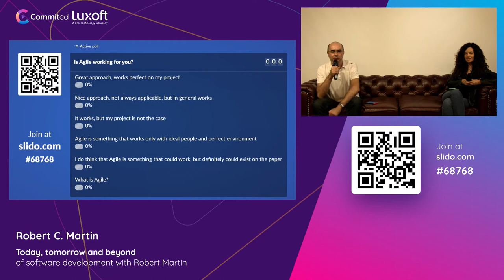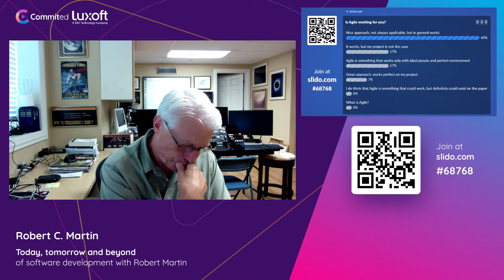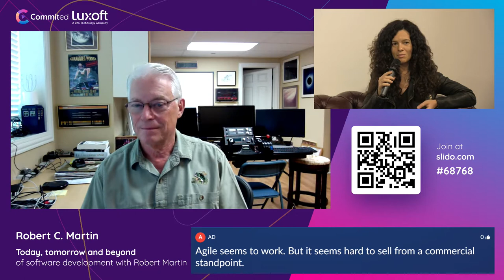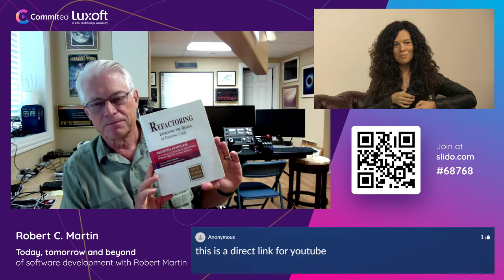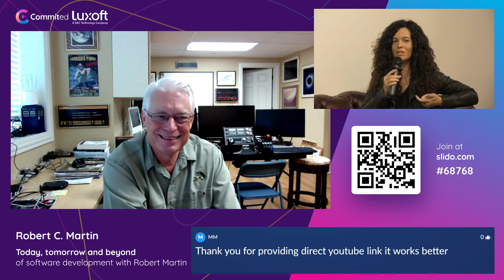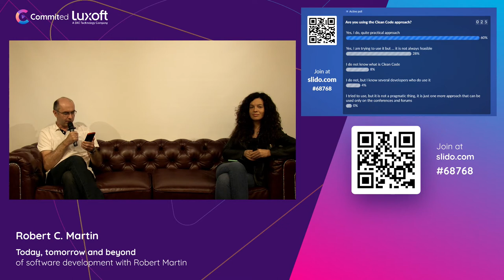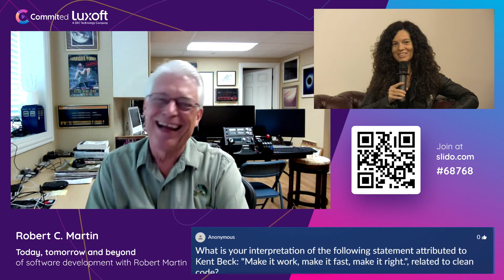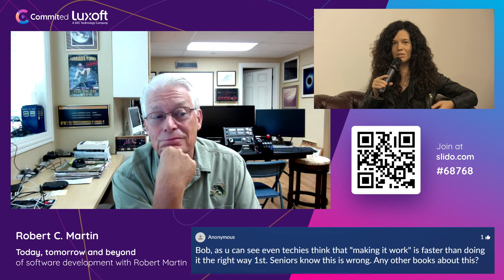Today, tomorrow and beyond of software development with Robert Martin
Will ask Robert what was the main reason to invent and Agile, how we come SOLID in clean coding principles and is “clear code” is a real thing or just a dream of the perfectionist. … and also about future of the Agile and what will be the next big thing in software development ….

About speaker:

Robert Martin (Uncle Bob) (@unclebobmartin) – one of co-authors of the Agile manifest, first chairman of the Agile Alliance. First who started to promote SOLID design principles intended to make software designs more understandable, flexible, and maintainable. Later introduced Clean code approach and started to teach how actually to write a “Clean code”.

Interview crew:

Victor Sokolovskiy, CommitEd, CoFounder
Elena Kravchenko, Program Manager at Luxoft / DXC Technology